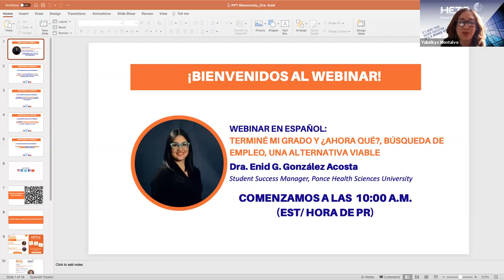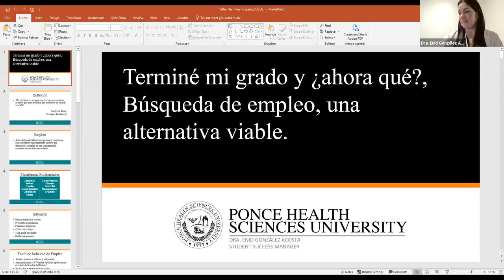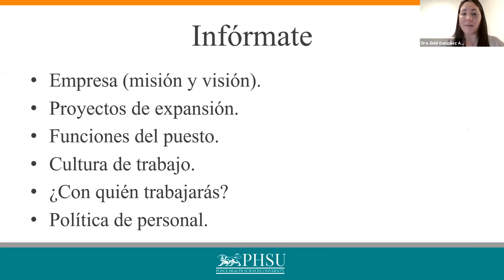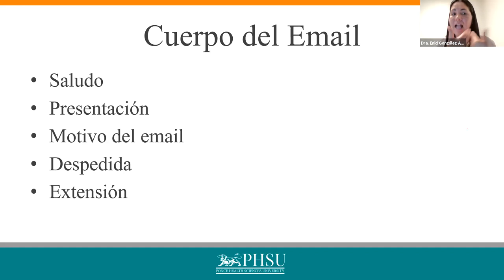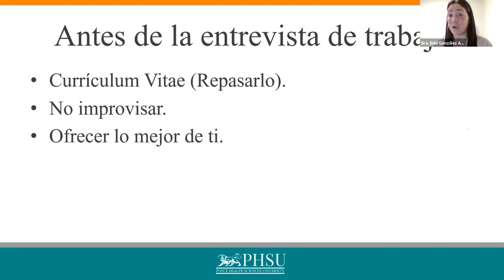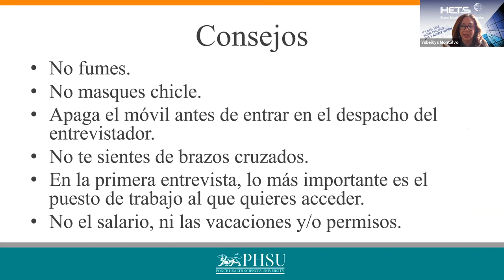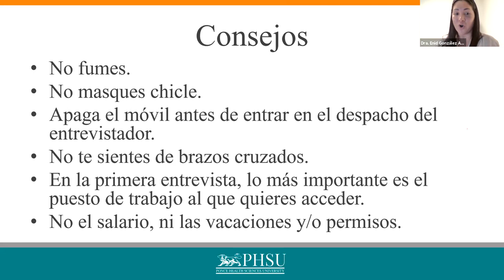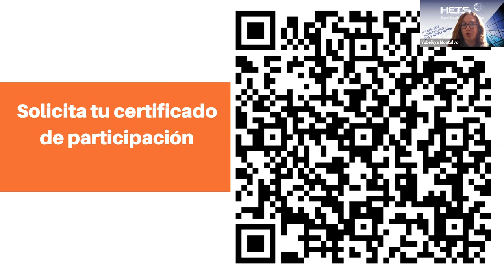TERMINÉ MI GRADO Y ¿AHORA QUÉ?, BÚSQUEDA DE EMPLEO, UNA ALTERNATIVA VIABLEmp4